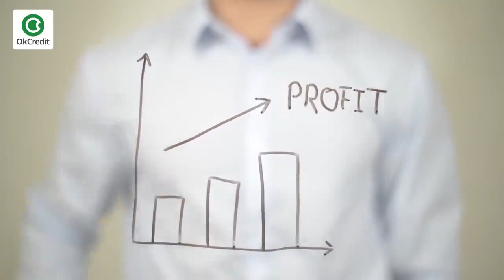5 Eco Friendly Business Ideas विश्व पर्यावरण दिवस स्पेशल